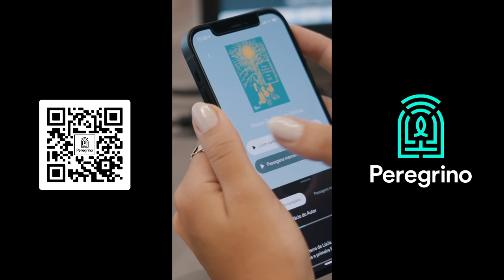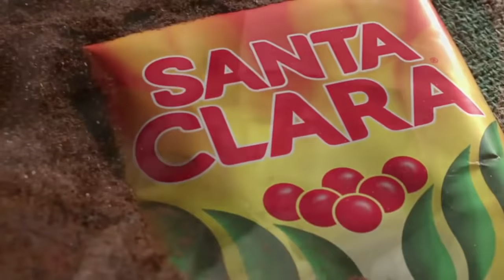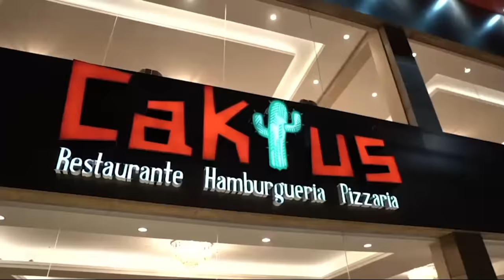DIÁCONO ROMULO | SantoFlow Podcast | Ep.08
Diácono permanente e missionário da Comunidade Canção Nova, este homem de Deus vai contar as maravilhas que Deus fez na sua vida.

CONVIDADO:
Diácono Romulo - Instagram @diaconoromulocn

CAPTAÇÃO E TRANSMISSÃO:
Marcos Visual Art - Instagram @marcos_visual_art

REALIZAÇÃO:
Studio SantoFlow